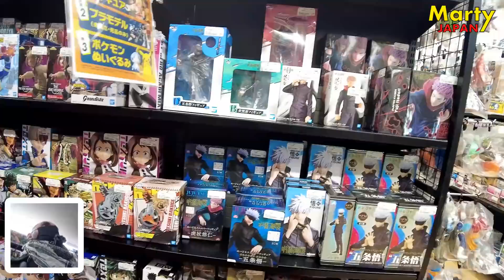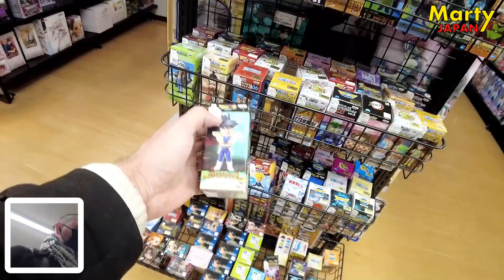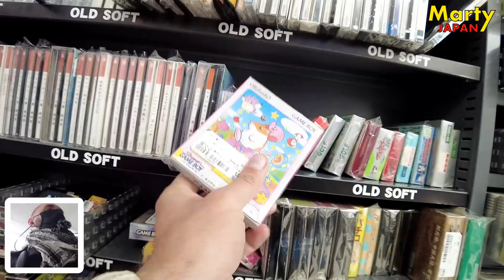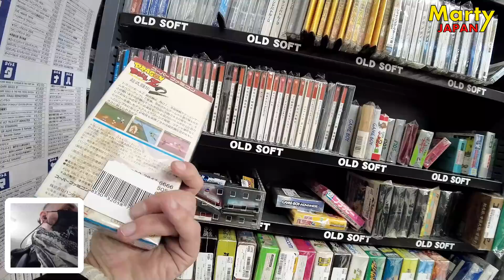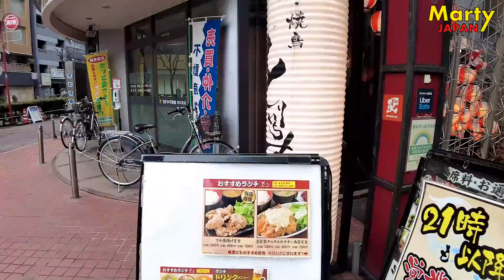Je ne trouve pas mon bonheur, QUOI QUE...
Nouveau vlog les amis dans un book off où je cherche des figurines Dragon Ball Z Dokkan Battle de Goku et Vegeta. Enjoy ce vlog !